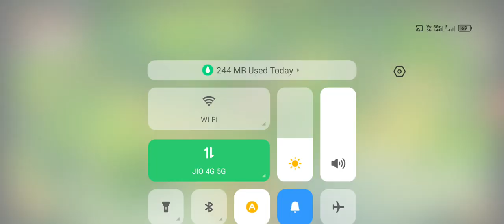Angry bird 2 part 2